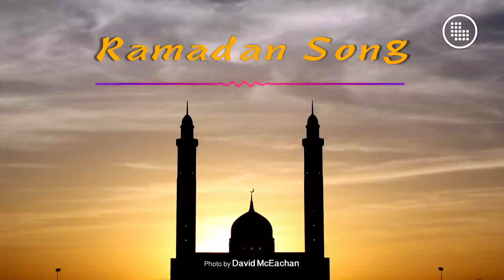No Copyright Music 🎸 Middle East - Ramadan Song 1 Minute 30 Seconds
Labile Music Library

Title : Labile Music - Ramadan Song

Rules to use no copyright music :

2. ✅ Please give us Credit (ex : Music by Labile Music) and provide the youtube video/channel link.